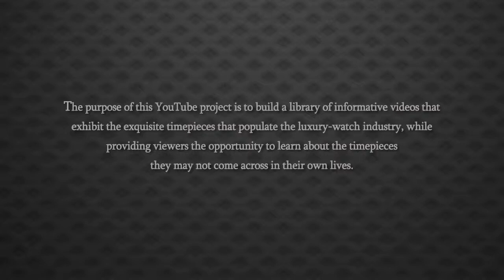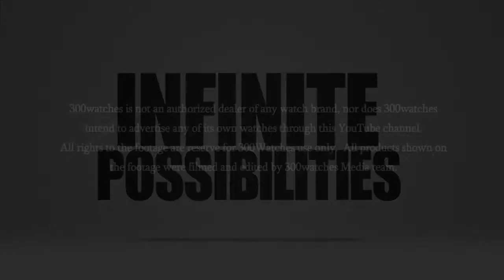Rolex Air king Oyster Perpetual 18k White Gold Fluted Bezel Watch